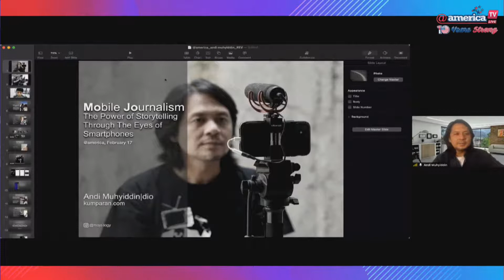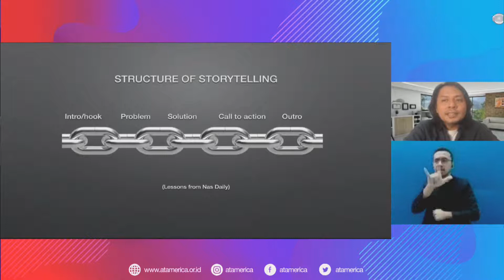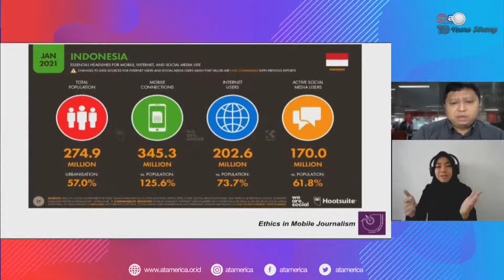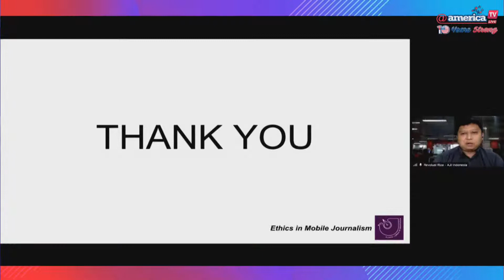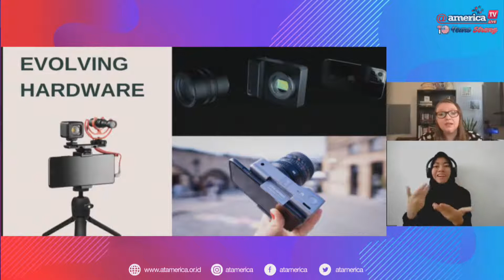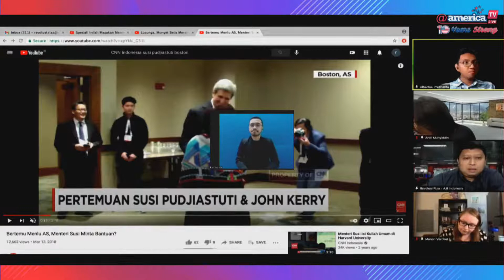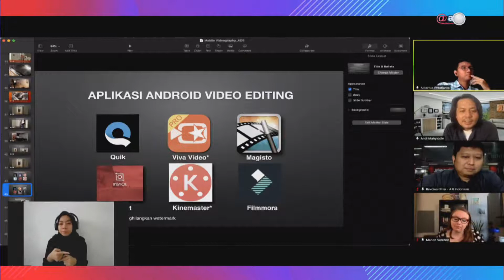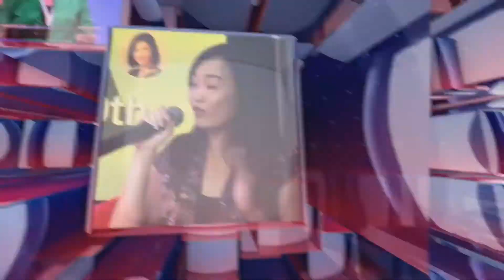Mobile Journalism: The Power of Storytelling through the Eyes of Smartphones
Did you know that mobile phones are changing the landscape of journalism? Join us for a discussion about the challenges and possibilities of mobile journalism. Get ready to explore the new wave of journalism with your smartphones and the latest mobile apps and equipment to report news!